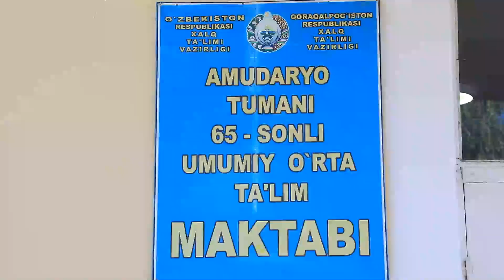Yangiliklar 05 10 2021